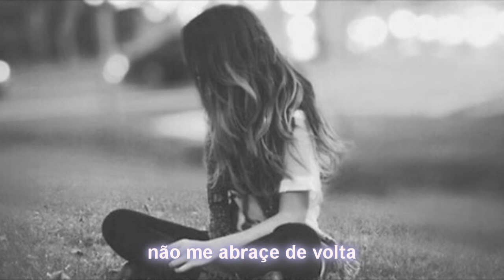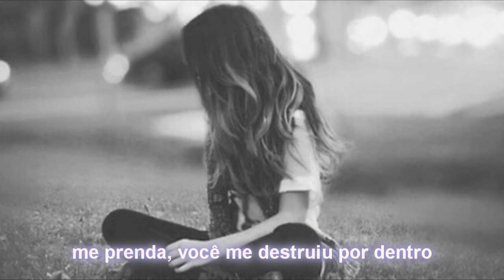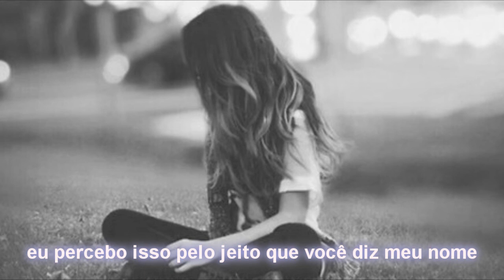{Tradução} icy tears last night flowers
Oi galera, se vocês gostam do canal e querem falar comigo, vou deixar aqui em baixo o link da page do canal e do meu face.